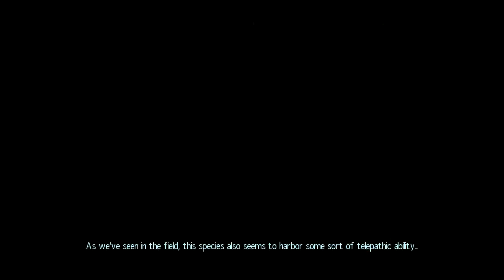Let's Play XCOM Enemy Unknown Blind 04 - Alien Bomb Squad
Do I cut the red wire or blue wire?  Do aliens even use wires?